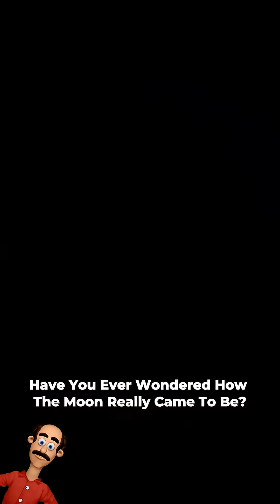THE VIOLENT COLLISION THAT CREATED THE MOON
The Moon wasn’t born peacefully — it was forged in chaos. Around 4.5 billion years ago, a Mars-sized planet called Theia slammed into Earth, creating a massive cosmic explosion that launched molten rock into space. Those fragments eventually merged into the Moon we see today. Discover the shocking true origin of our lunar companion and explore the mysteries of the early Solar System. Follow The Cosmic Frontier for more mind-blowing space facts!